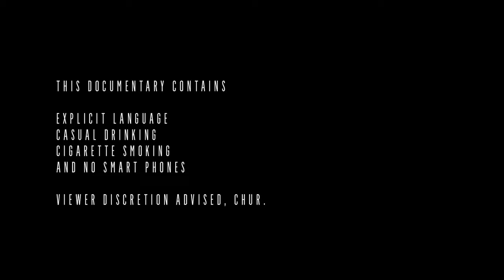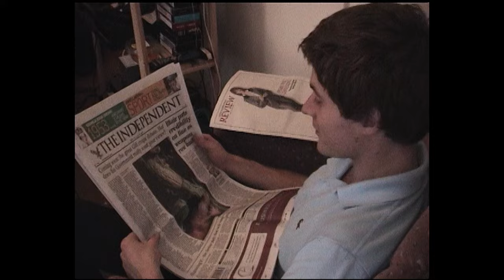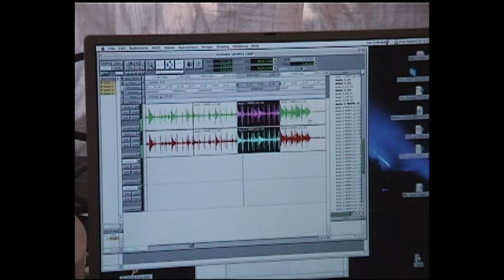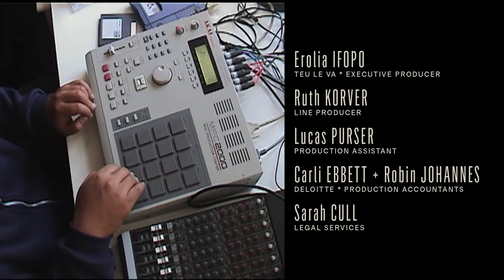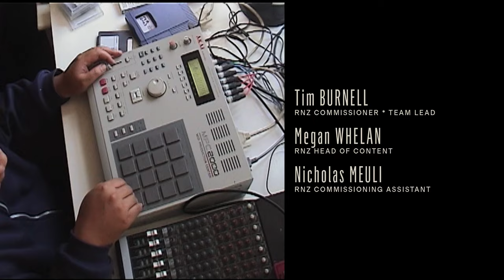MARAUDERS | Season 1 | Episode 1: Flower Pot Boombox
[PG] Fat Freddy’s Drop depart Auckland International Airport, bound for London, 2003. Taking up residence for six weeks in Tooting, South London, the band sets up a studio in the lounge with a MPC 2000 and Powerbook G4, and get straight into rehearsals and making beats.

Much aroha to @NZOnAirMusic  & @rnzmusic.

Dedicated to the Fredheads

Chur.